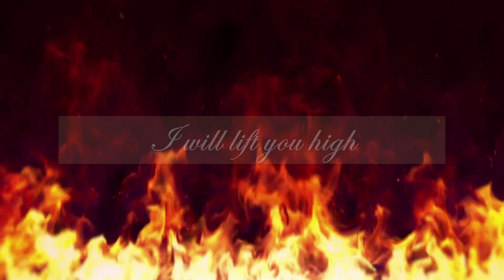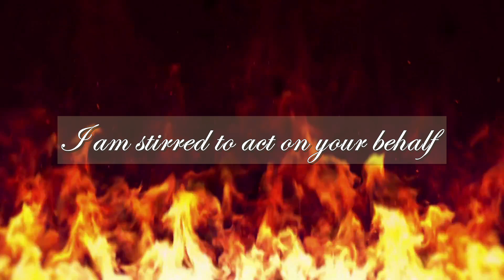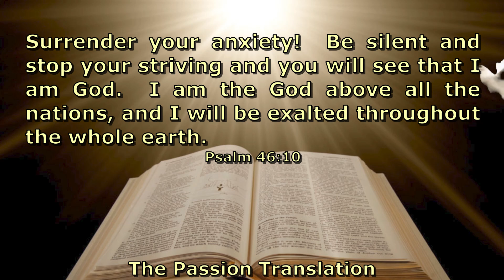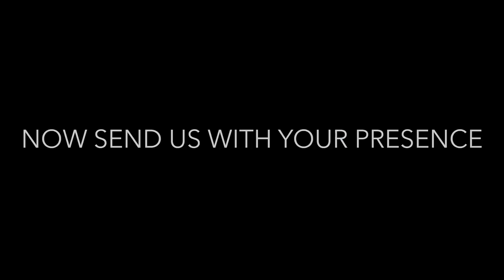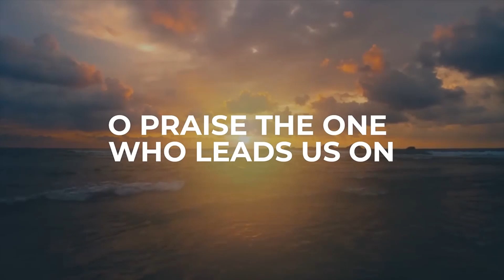I Will Lift You High - Psalm 46:10 / I Hear His Whisper